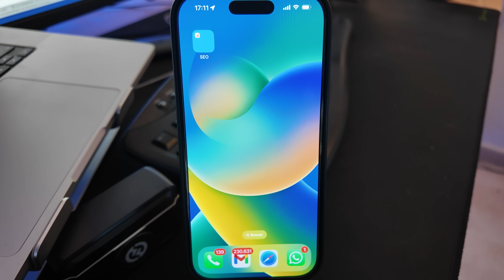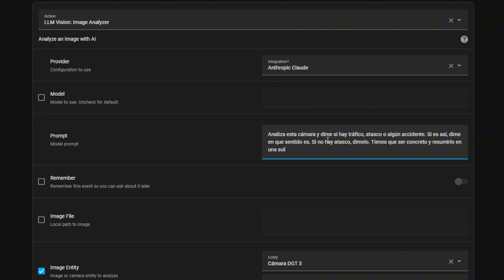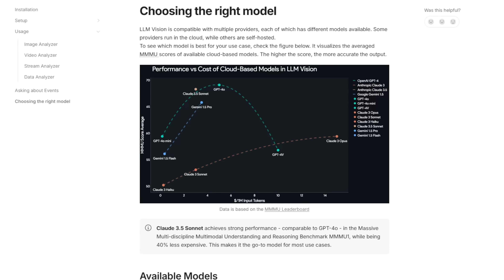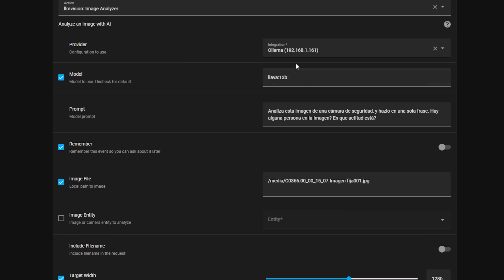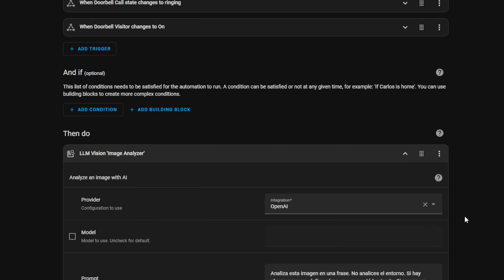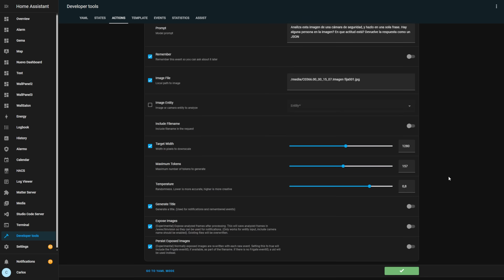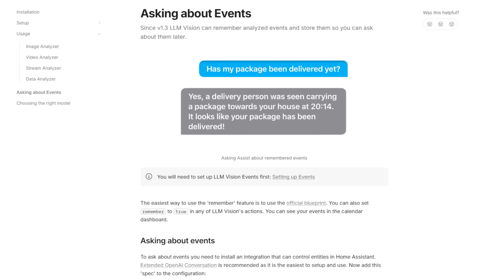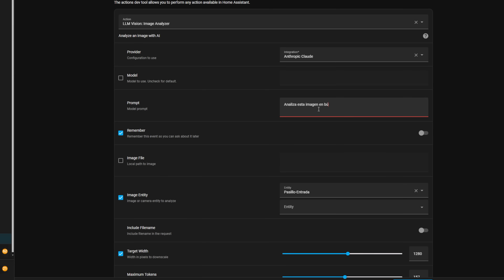He añadido la IA de OpenAI a mis Cámaras de Vigilancia y lo que ha ocurrido es BRUTAL 🔥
He utilizado inteligencia artificial para analizar en tiempo real lo que captan mis cámaras de seguridad con Home Assistant, Frigate y la integración LLM Vision. Ahora, mi casa me notifica automáticamente cuando sucede algo importante, ya sea la llegada de un repartidor o la presencia de un posible intruso. 📷💡

⚡ Apúntate a la newsletter del canal y recibe consejos y trucos

ENLACES Y OTROS VÍDEOS DEL CANAL

🔍 ¡He llevado la seguridad de mi casa al siguiente nivel con Inteligencia Artificial! 🚀

He usado IA para analizar en tiempo real lo que ven mis cámaras de seguridad con HomeAssistant, Frigate y la integración LLM Vision. Ahora, mi casa me avisa automáticamente cuando algo importante ocurre: desde un repartidor hasta un posible intruso. 📷💡

🔹 ¿Cómo lo he hecho?
✅ Integración con gpt4 , claude y modelos locales como LLaVa.
✅ Análisis de imágenes en tiempo real con Frigate y HomeAssistant.
✅ Automatizaciones avanzadas para recibir alertas inteligentes.

💡 Ejemplos de uso:
🔸 Detectar quién llama al portero automático sin mirar la cámara.
🔸 Avisos si hay un intruso, fuego o un accidente en cámaras de tráfico.
🔸 Notificaciones inteligentes según la urgencia del evento.
🔸 Automatización con JSON para tomar decisiones basadas en IA.

👉 ¡Descubre cómo hacer esto en tu casa! Mira el vídeo y aprende a integrar IA en tu sistema de seguridad. 🔥

En algunos casos los enlaces incluidos contienen afiliación. Esto significa que si compras a través de ellos yo recibo una pequeña comisión, pero el precio final del producto será el mismo para ti.